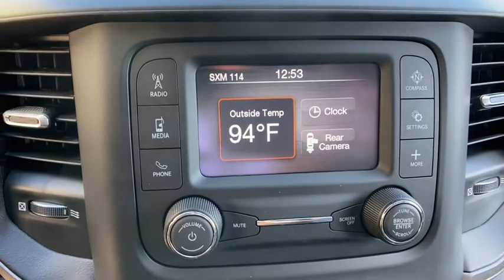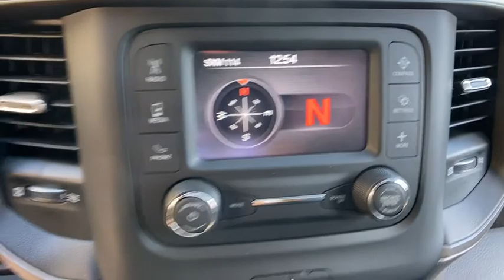2021 Ram 3500 Chassis Cab Orlando, Deltona, Sanford, Oviedo, Winter Park, FL MG530709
2021 Ram 3500 Chassis Cab Tradesman - Stock#: MG530709 - VIN#: 3C7WRTCL4MG530709

TIRES: LT235/80R17E BSW ALL-SEASON,3.73 AXLE RATIO,TRAILER BRAKE CONTROL -inc: Trailer Light Check,TRANSFER CASE SKID PLATE SHIELD,REMOTE KEYLESS ENTRY,ENGINE: 6.7L I6 CUMMINS TURBO DIESEL -inc: Selective Catalytic Reduction (Urea) Dual 730 Amp Maintenance Free Batteries Cummins Turbo Diesel Badge Current Generation Engine Controller Smart Diesel Exhaust Brake Supplemental Heater GVWR: 12 000 lbs B-20 Bio Diesel Capability,GVWR: 14 000 LBS,REAR WINDOW DEFROSTER,DIESEL GRAY/BLACK HD VINYL 40/20/40 SPLIT BENCH SEAT,WHEELS: 17 X 6 STEEL CHROME CLAD,CHROME APPEARANCE GROUP -inc: Chrome Grille Surround Matte Black Mesh Grille w/Chrome Bright Front Bumper,TRANSMISSION: 6-SPEED AUTO AISIN AS69RC HD -inc: 3.73 Axle Ratio,PARKVIEW REAR BACK-UP CAMERA -inc: Rear View Auto Dim Mirror w/Display,BRIGHT WHITE CLEARCOAT,RADIO: UCONNECT 3 W/5 DISPLAY -inc: 5.0 Touchscreen Display SiriusXM Satellite Radio SiriusXM Radio Service For More Info Call GPS Antenna Input Temperature & Compass Gauge,DUAL REAR WHEELS -inc: Bright Wheel Skins Tires: LT235/80R17E BSW All-Season 11.50 Dual Wheels Rear Axle 205mm HD Front Axle Wheels: 17 x 6 Argent Steel,POWER TAKE OFF PREP,CARGO & CHMSL LAMP,SIRIUSXM SATELLITE RADIO -inc: SiriusXM Radio Service For More Info Call 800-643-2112,115V AUXILIARY POWER OUTLET -inc: 400W Inverter,QUICK ORDER PACKAGE 2YA TRADESMAN -inc: Engine: 6.7L I6 Cummins Turbo Diesel Transmission: 6-Speed Auto Aisin AS69RC HD Urethane Shift Control Halogen Quad Headlamps Door Sill Scuff Pads Glove Box Exterior Mirrors w/Supplemental Signals Map/Courtesy Lamp Exterior Mirrors Courtesy Lamps Trailer Tow Mirrors Rear Dome Lamp Exterior Mirrors w/Heating Element Black Key Fob Matte Black Grille Surround Mirror Running Lights Black Exterior Mirrors Overhead Console Overhead Cupholder Lamp Power Black Trailer Tow Mirrors,Four Wheel Drive,Power Steering,ABS,4-Wheel Disc Brakes,Locking/Limited Slip Differential,Tires - Front All-Terrain,Tires - Rear All-Terrain,Tow Hooks,Intermittent Wipers,Variable Speed Intermittent Wipers,Daytime Running Lights,Automatic Headlights,AM/FM Stereo,Bluetooth Connection,MP3 Player,Auxiliary Audio Input,Adjustable Steering Wheel,Power Windows,Rear Bench Seat,Keyless Start,Cruise Control,A/C,Vinyl Seats,Split Bench Seat,Passenger Vanity Mirror,Bluetooth Connection,Power Windows,Power Door Locks,Split Bench Seat,Engine Immobilizer,Traction Control,Stability Control,Traction Control,Driver Air Bag,Passenger Air Bag,Passenger Air Bag Sensor,Child Safety Locks